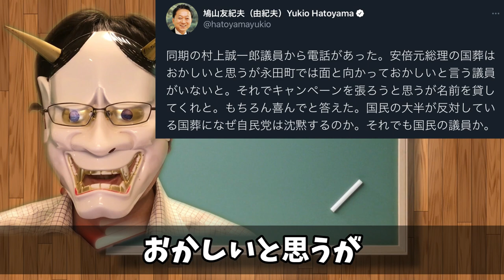村上誠一郎議員（自民党）、安倍元総理に暴言吐いて国葬欠席宣言。立憲民主党小西ひろゆき、逢坂誠二議員絶賛。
ちょっと、品というか・・・まあ、そもそも以前から安倍・菅ラインに批判的でしたし、国葬についても鳩山由紀夫氏と結託して反対運動をしようとしてたけど、流石に発言がやばいでしょう。自民党、処分とかするのかな？

▼Amazon（私の愛飲している栗焼酎ダバダです）
▼Amazon欲しいものリスト

▼参考資料：
・鳩山

・社民党福島みずほ党首、突然国生反対と叫び、元おにゃん子国生さゆりさんを謝罪に追い込む。
・石破茂、国葬問題でエリザベス女王について事実誤認を謝罪。ほぼ同内容の蓮舫はどうする？
・泉健太の錯乱を見逃すな！クストキャビネット構想で炎上し、弁明するも支離滅裂